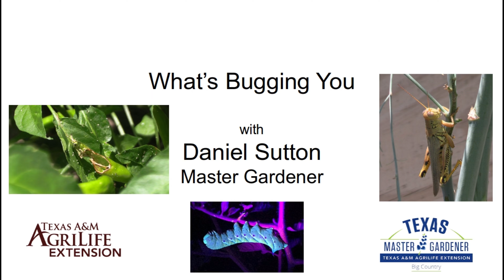What's Bugging You Program - July 2024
A discussion by Master Gardener Daniel Sutton on insects and Integrated Pest Management IPM)